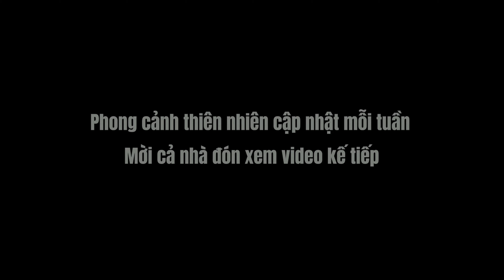Thiên nhiên: Thiên nga ở hồ Cayuga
Hôm nay Andy mời cả nhà xem thiên nga hồ Finger ở trung tâm New York.  phong cảnh thiên nhiên